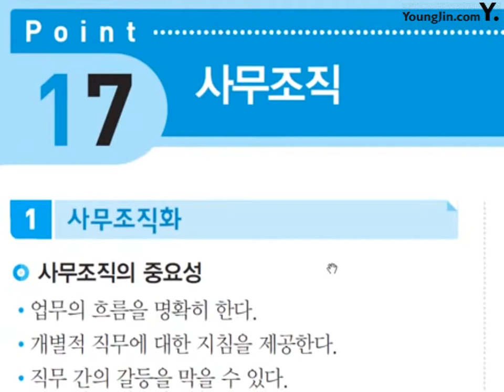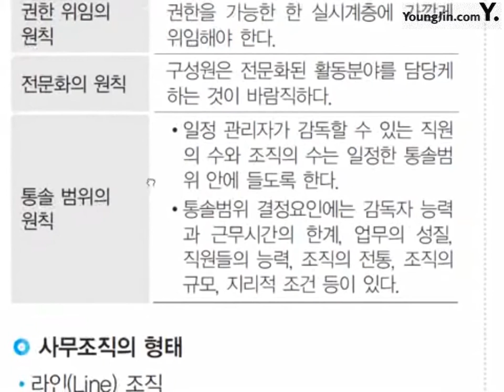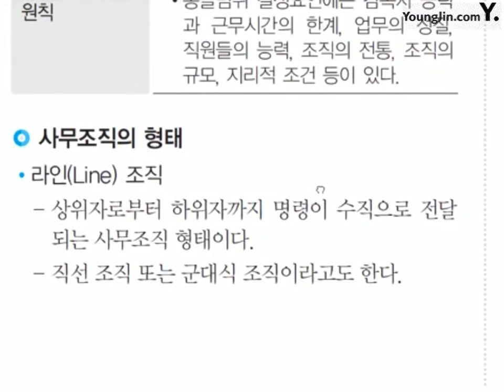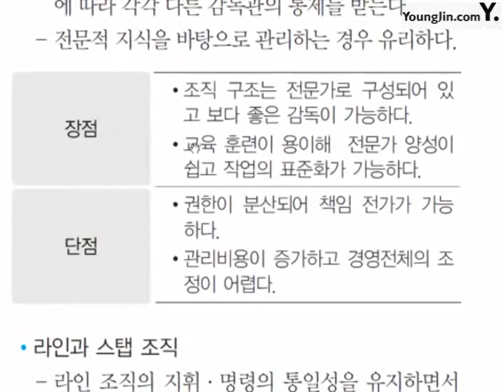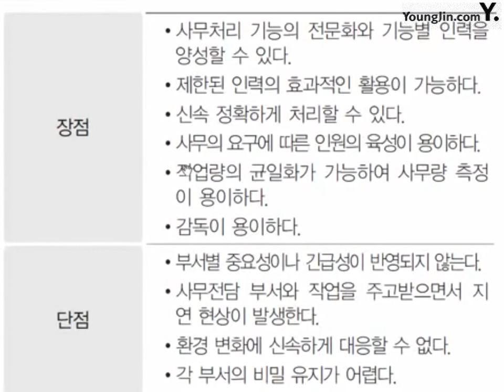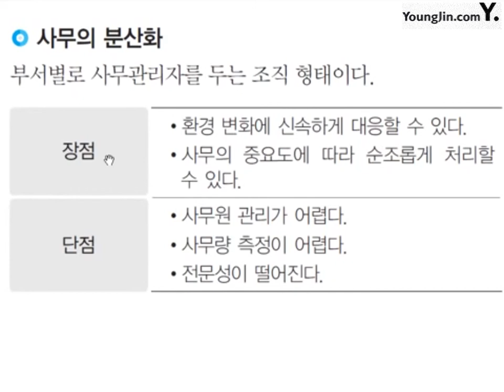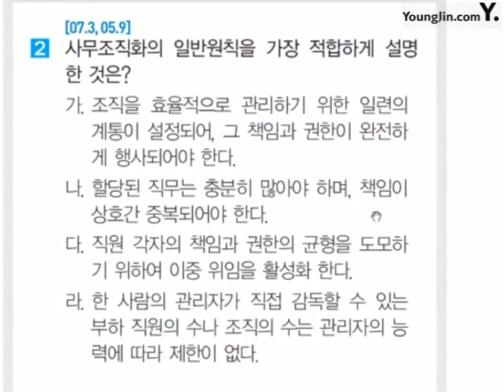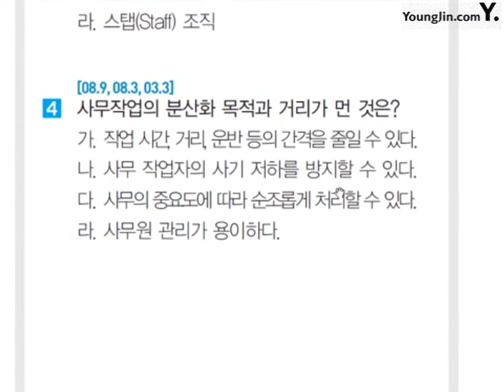포인트 17_절대족보 핵심이론